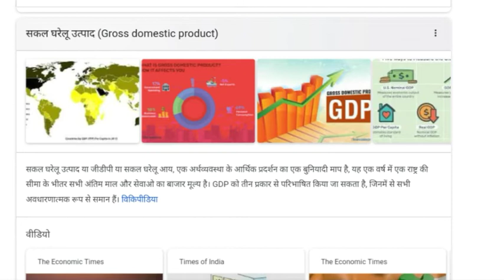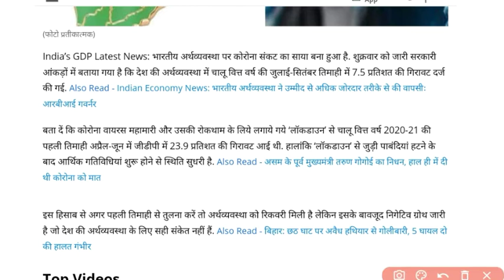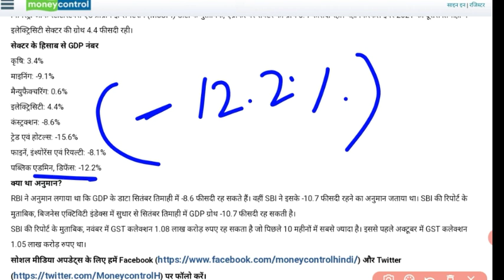MARKET ऊपर जाएगा या नीचे जान लो | GDP GROWTH RATE FULL INFORMATION | NIFTY SENSEX PRESENT SITUATION